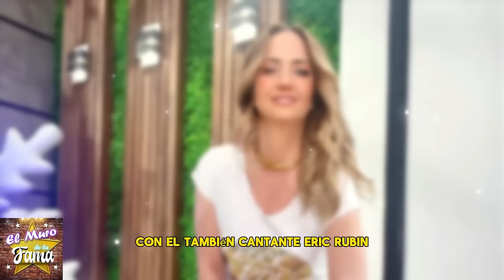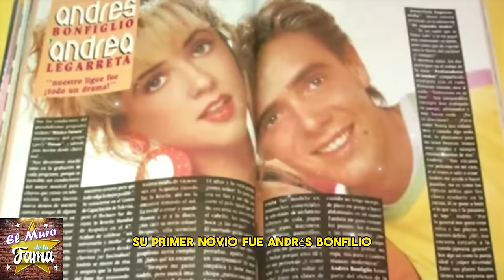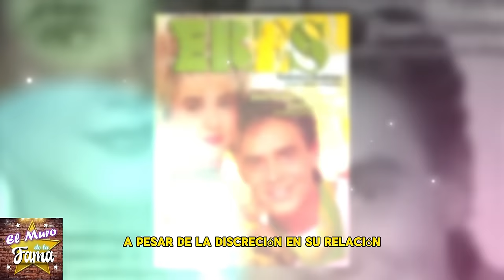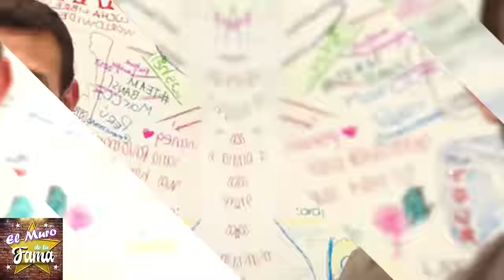🔥😱 ¡B0MB4 Impactante!" Conoce la lista completa de amantes de Andrea Legarreta🔥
🔥😱 ¡Impactante!"Andrea Legarreta al descubierto: Su lista de amantes secretos🔥
"¡B0MB4 Conoce la lista completa de amantes de Andrea Legarreta"

"Escándalo revelado: Los amantes ocultos de Andrea Legarreta al descubierto"

💥💣¡EXPL0S1V0!Sale a la Luz todos Los  amantes secretos que no sabías De Andrea Legarreta🔥
¡Explosivo! Los amantes secretos de Andrea Legarreta salen a la luz"

o más triste es que se está involucrando una niña menor de edad que no tiene nada que ver con lo que está diciendo esta señora me parece una falta de respeto esta hija mía Rubí dice que an kuuru hizo mucho daño a la familia le ha hecho mucho daño a mi familia y pues si ha sido muy triste como como la gente se ha expresado

𝗘𝗥𝗘𝗦 𝗨𝗡𝗔 𝗥𝗘𝗚𝗔𝗟𝗔𝗗𝗔”,Erik Rubín,𝗥𝗢𝗠𝗣𝗘 𝗘𝗟 𝗦𝗜𝗟𝗘𝗡𝗖𝗜𝗢,Del Romance,𝗘𝗻𝘁𝗿𝗲 𝗔𝗻𝗱𝗿𝗮 𝗟𝗲𝗴𝗮𝗿𝗿𝗲𝘁𝗮,𝗬 𝗖𝗿𝗶𝘀𝘁𝗶𝗮𝗻 𝗗𝗲 𝗹𝗮 𝗳𝘂𝗲𝗻𝘁𝗲,de Andrea Legarreta,Y Erick Rubín,noticias recientes de andrea legarreta,separacion de andrea legarreta y erik rubin,chismes de la farandula en mexico,noticias de las celebridades en mexico,noticias virales del entretenimiento,andrea legarreta noticias actuales,chisme no like,chismes de andrea legarreta,noticias de la farandula,EL MURO DE LA FAMA

¡ BIENVENIDOS ‼️
chisme no like, ventaneando, daniel bisogno, chisme no like hoy, de primera mano, productora 69, leticia calderon murio, leticia calderón, arguendetv, casados a primera vista, ventaneando hoy, el minuto que cambio mi destino, mira quien baila 2023, la isla 2023, enamorandonos usa en vivo, el gordo y la flaca, leticia calderon, vieira vidente, las estrellas bailan en hoy, emilio osorio, alejandro zuñiga, daniel bisogno enfermo, las estrellas bailan en hoy 2023, ventaneando hoy en vivo, minas de pasion, chismes, soledad mejia, mara patricia castañeda, el gallo de oro, arguendero, farandula, galilea abandona hoy por su hijo, nicola porcella, wendy guevara, chisme no like en vivo, angelica palacios, ediciones mendoza, niurka marcos, quien es la mascara 2023, exatlon all star 2023 en vivo hoy, exatlon all star 2023, bisogno enfermo, adamari lopez, la casa de los famosos mexico, chisme no like hoy en vivo, rocío sanchez azuara 2023, programa hoy, ventaneando en vivo del día de hoy, chiquis rivera, faranduleando, exatlon estados unidos 2023, sylvia pasquel, mayeli alonso, mira quien baila la revancha 2023, ventaneando daniel bisogno, enamorandonos usa, angelica palacios multimedia 7, hotel vip, jorge carbajal, juan rivera, michelle salas, andrea legarreta en ventaneando, programa hoy del dia de hoy, yolanda andrade, boda de michelle salas, padre adam kotas, lupita d'alessio, doctora lucia serie tv azteca, hoy, frida sofia, productora 69 en vivo, chismes de famosos 2023, arguendero en vivo, de primera mano hoy, venga la alegria, el gordo y la flaca hoy, rocio sanchez azuara, ventaneando hoy en vivo completo, viviana ochoa, enamorandonos, de primera mano programa completo, pati chapoy, gustavo adolfo infante, musical milagro official, adriana laffan, espectaculos, alejandro zuñiga en vivo, ramses vidente, ale garcia, isabel lascurain abre la caja de, casa de los famosos mexico 2023, farandula 2023, karely vlogs, majo aguilar, chisme no like today, karol y tamiko, kimberly flores, soledad mejia videos recientes, enamorandonos usa en vivo hoy, aurora elizondo, viera la psiquica, netas divinas, sergio mayer, alejandro fernando numerologo, mayer camil la familia, de primera mano en vivo hoy, murio leticia calderon, chismes no like, montse y joe, el arguenderito, exatlon mexico, multimedios en vivo, secretos de villanas, ellas soy yo gloria trevi, wendy guevara en escandalo, arguendero en vivo hoy, enamorandonos usa en vivo hoy 2023, patron neto, ventaneando en vivo, karol tamiko, poncho de nigris, productora 69 en vivo hoy, el argüendero, jaime camil, yilber time, angela carrasco, de que murio leticia calderon, el filip, muerte de leticia calderon, cinthia aparicio, michelle rodriguez baja de peso, veronica castro, casados a primera vista capitulos completos, chisme no like daniel bisogno, daniel bisogno hoy, top chef vip telemundo 2023, andrea lega